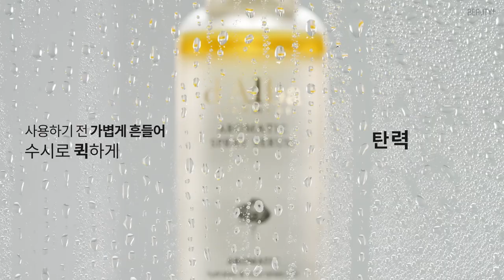[유료광고] 2022 슈퍼 코스메틱 어워드 에디터스 픽, 달바ㅣ뷰티쁠(BEAUTY+)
뷰티쁠 2022 슈퍼 코스메틱 어워드 에디터스 픽 부문에서 당당히 1위를 차지한 달바 화이트 트러플 퍼스트 아로마틱 스프레이 세럼. 토너, 미스트, 세럼, 에센스를 한 번에 담은 올인원 비건 미스트 세럼을 경험해보세요. 광채를 선사하는 탄력 세럼층과 영양 성분의 옐로우 오일층 2층상 구조로 수시로 퀵하게 속보습 속탄력 케어가 가능하죠! 까다로운 이탈리아 V-라벨 비건인증, 독일 더마 테스트와 저자극 테스트 완료한 프리미엄 비건 달바의 저자극 비건 미스트 세럼을 지금영상으로 만나보세요.